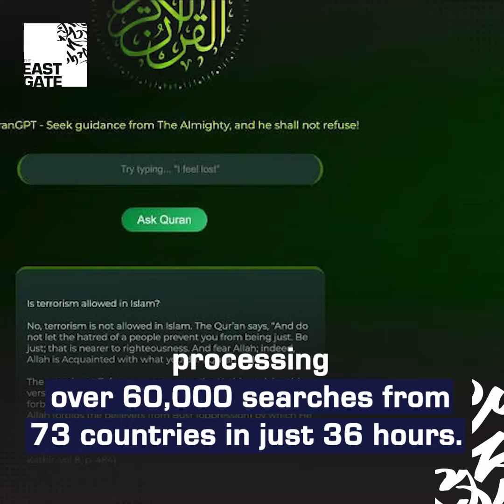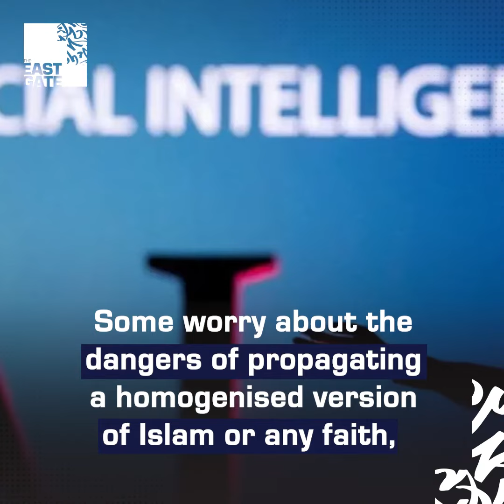Enhancing religious understanding in the digital age with the Quran GPT